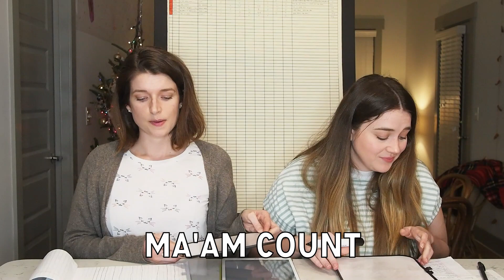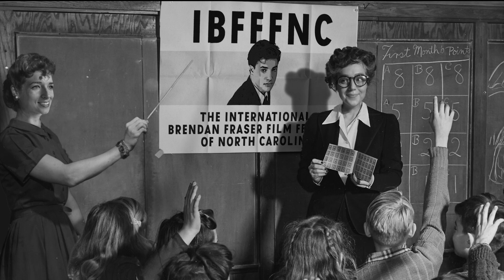14 - NOW AND THEN (1995) - The International Brendan Fraser Film Festival of North Carolina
It's time for Now and Then from 1995! Whitney lost a little steam this week, Dizzy had hair in her face that Whitney never pointed out. let's just say we weren't on top of our game. But we've got a few questions: If Brendan Fraser was hitchhiking would you pick him up? And which characters were you at that age?

Next week we're watching Kids in the Hall: Brain Candy, right here on Youtube.  But then the week after that we finally get to Mrs. Winterbourne!